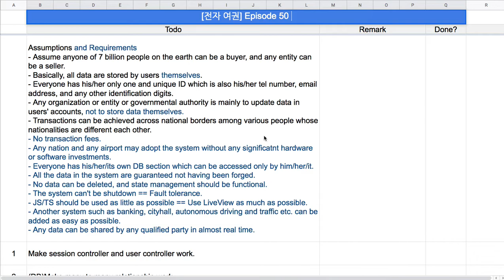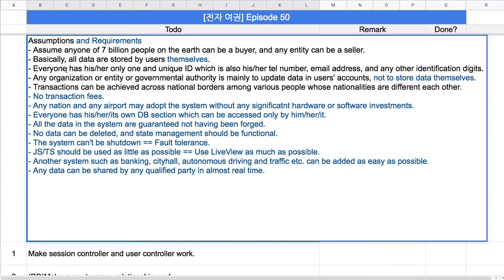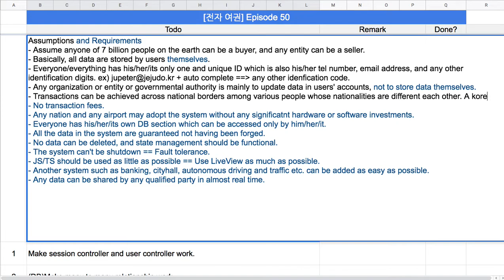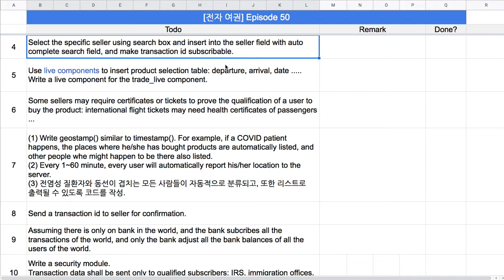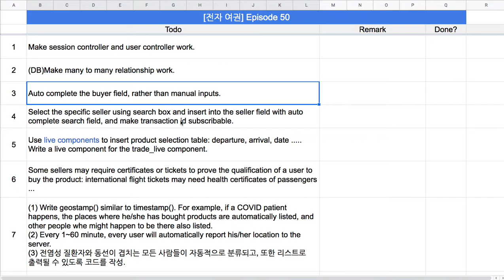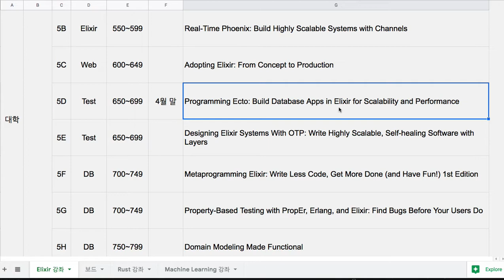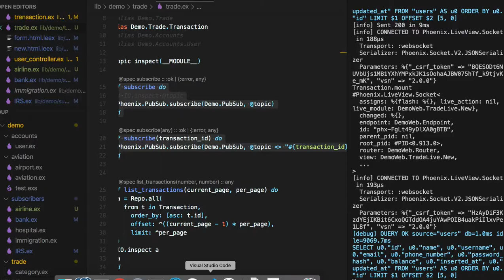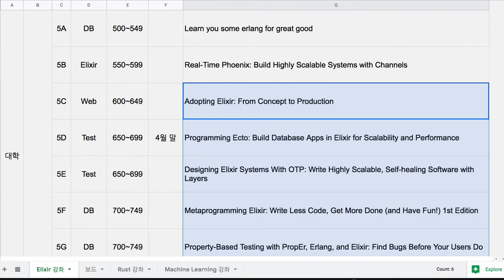[전자 여권] 50 - 중간 정리(System Requirements)